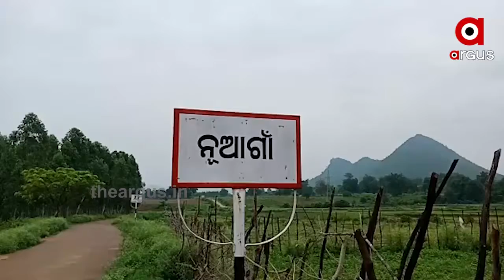ପାଣି ପାଇଁ ହନ୍ତସନ୍ତ.....|TheArgus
ପାଣି ପାଇଁ ହନ୍ତସନ୍ତ । ଶୋଷ ମେଣ୍ଟାଉଛି ଗୋଳିଆ ପାଣି । ପାନୀୟ ଜଳ ପାଇଁ ଗ୍ରାମବାସୀ ନାହଁ ନଥିବା ଅସୁବିଧାର ସମ୍ମୁଖୀନ ହେଉଛନ୍ତି । ହେଲେ ଏହାର ପ୍ରତିକାର ପାଇଁ ପ୍ରଶାସନର ନାହିଁ ଆନ୍ତରିକତା .